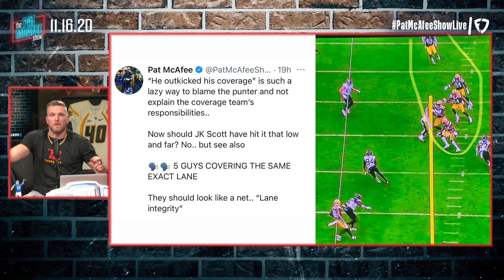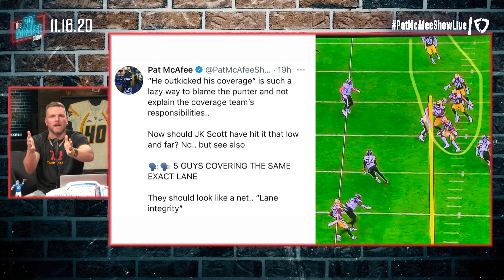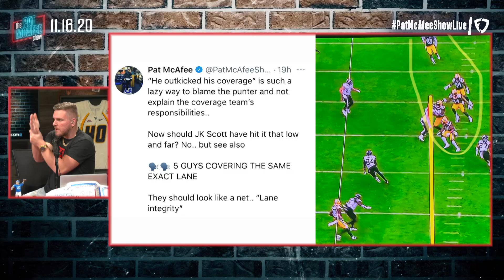Pat McAfee On People Saying JK Scott "Outkicked His Coverage" On Punt Return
We won't say names, but some of these dudes are the WORST